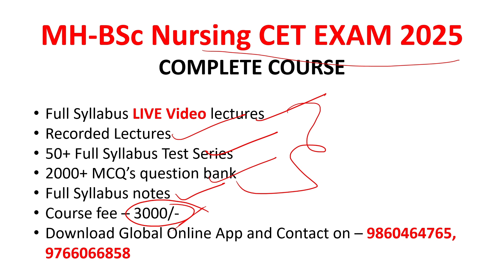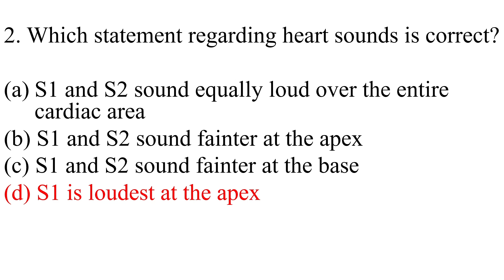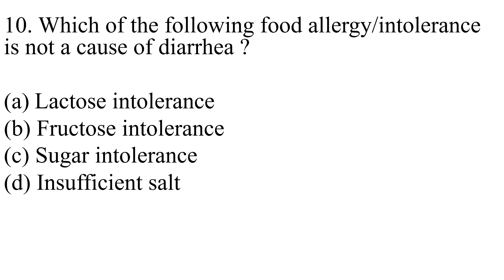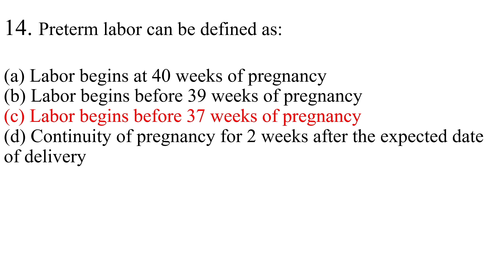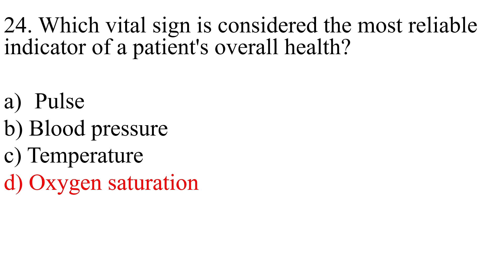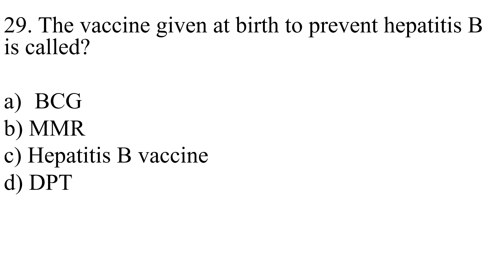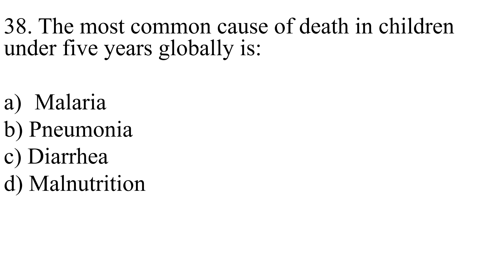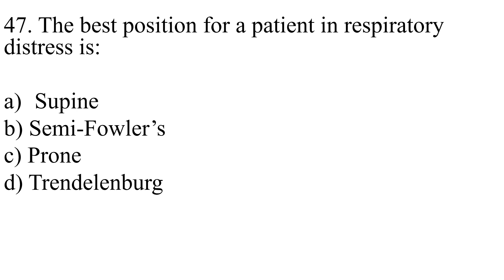MH Nursing CET 2025 | 50 Most Important MCQs on Nursing Aptitude | Lec 15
Hello students, in this video we have discussed and solved various questions on Nursing aptitude for MH BSc Nursing CET exam 2025.  Students as you aware, Nursing aptitude tests assess a range of skills, including:
Verbal ability: The ability to understand information in passages
Numerical reasoning: The ability to perform calculations on everyday math problems
Situational judgment: The ability to identify how one would respond to scenarios that could occur in a job situation
Communication: The ability to communicate effectively
Personality traits: Traits relevant to the nursing profession

Students as you know this exam is of 100 Marks and divided into Five main sections :
                    1. Pysics
                    2. Chemistry
                    3. Biology
                    4. English
                    5. Nursing Aptitude
Each question for 1 mark .There will be no negative marking .The Mah BSc nursing cet 2025 will be conducted tentatively from 07,08 April 2025.

To get admission in reputed nursing colleges, students must score good marks in entrance exam. To help you with your entrance exam preparation we at global online Spardha Pariksha have brought for you complete course in this course .We will provide
                    1. Full Syllabus  live Video Lectures
                    2. Recorded lectures
                    3. Full syllabus notes
                    4. 2000+ MCQ's question bank
                    5. Test series .

To join this course download Global Online application from playstore through this after downloading register your and number and by clicking on store icon you can search your course.